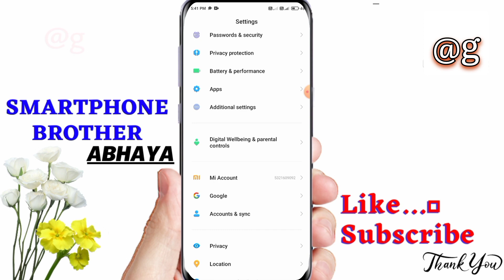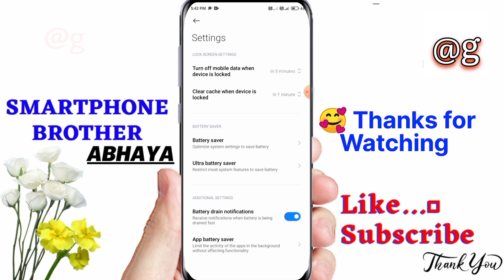Mobile Lock karte hi automatic data OFF setting 🤯 when device is locked after 5min data is Off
Aapke mobile me Is setting ko karte hi  aap jab bhi aapna mobile lock karoge uske 5 10 min bad aapke mobile data jo he automatic off ho jaega
⭐Mere Sare Videos 100% True & Useful Hote He
👉Me ese hi knowledgeable videos banata reheta hu.

👉Me jo bhi videos banata hu apne experience se aur try karne k baad hi banata hu, isiliye mere sare videos jo he useful aur helpful hote he viewers k liye.

                          😎Smartphone Brother...ABHAYA